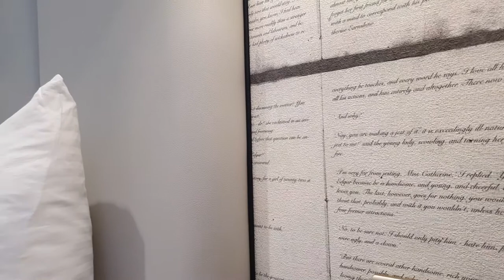Millennium Atria - 1 bedroom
Featuring a fitness centre, a garden as well as a terrace, Millennium Atria Business Bay is located in Dubai, 3.3 km from At The Top - Burj Khalifa. All rooms feature a kitchen and a bathroom.
The rooms in the hotel are equipped with a coffee machine. Rooms include a flat-screen TV, and all units at Millennium Atria Business Bay have a lake view. The units feature a seating area.
A continental breakfast is served each morning at the property.
The accommodation offers 5-star accommodation with a hot tub and outdoor pool.
Staff at Millennium Atria Business Bay are available to provide information at the 24-hour front desk.

Dubai Opera is 3.3 km from the hotel, while Burj Khalifa is 3.4 km from the property. Dubai International Airport is 16 km away.

Additional information
- Tourism fee and service fee applicable
- View from the property is subject to availability
- Security deposit is applicable and fully refundable upon check out
- All photos used were either taken on site or provided by the partner property
- Bills such as DEWA, Internet, gas and etc. are included in the rental price